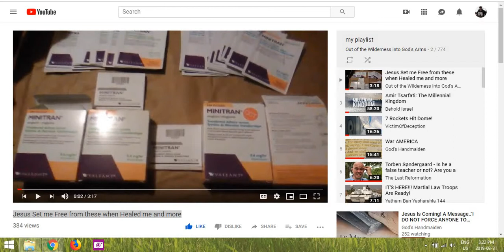Many just don't get it and don't know the times we are living in sadly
Lorden howed up and i had just replied back to a nice lady in OR nd others on the Site i try to write for Jesus on , i have run across many who have some Faith there more than have found so far on the tube but have not seen it all so might be more

With less than 4 Useable Years Left you would think people would be Worried about if they were Right with God or not more , many just take it for Granted have forever and will be old and pass before Jesus Shows up but So Wrong

with the 3Rd Temple about to Go up time is Short the Worldly distractions need to be put in their place After God 1st Period , if other stuff is More important to you than Making God happy forget about being with Jesus after

 the Bible Teaches us about this and Much More  but Few Really Read it sadly so don't understand , when many who Claaim to Love God do 180 of what He Says the Math is Easy to Do for us and God already let us know Only 1/3 Make it

Party wth Jesus or Ride the Slide the Choice is Yours to Make so pick Wisely